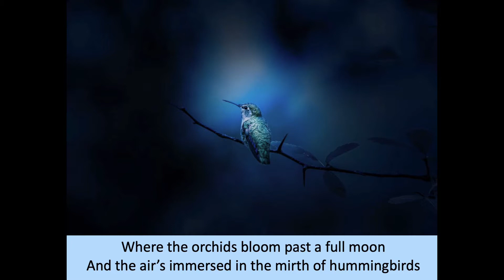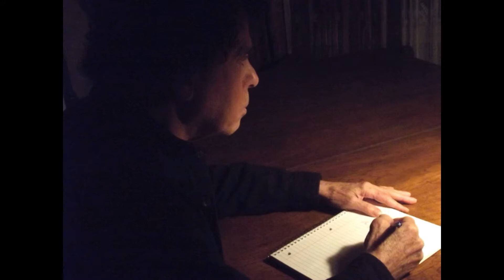Notable Works 2021 Earth Day Celebration Part I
This is Part I of Notable Works' 2021 Virtual Earth Day Celebration, which premiered live via zoom on Thursday, April 22, 2021 at 7 PM. This virtual event, which features some of the original poems included in two of Notable Works' recent publications- "Voices of the Earth: The Future of Our Planet, Volumes I and II," begins with a presentation entitled "There's A Rift of Emerald In The Hill." The original poetry and music for this presentation was created by Noreen Inglesi, who is Artist in Residence for Notable Works and the production is by Noreen Inglesi and Bina Gehres. The second poem entitled  "More" was created and performed by Sarah Lettes, and the final selection of Part I called "Storm," was written by Thomas Lane and the video was created by Randy Yorston.